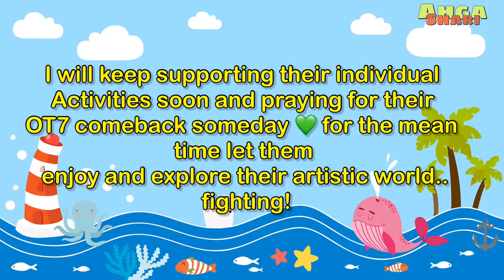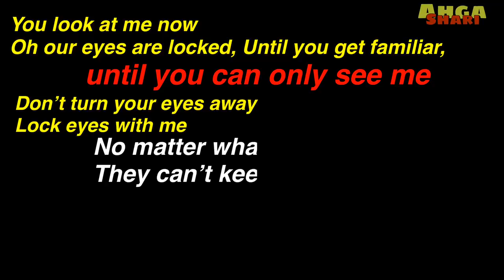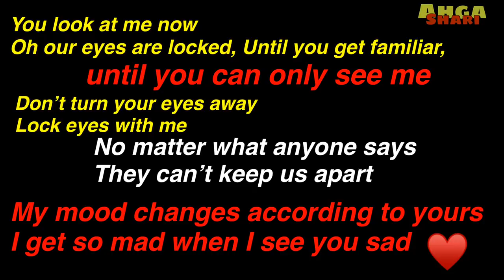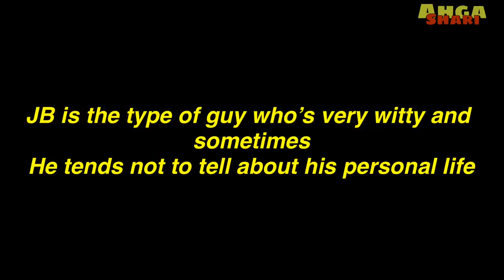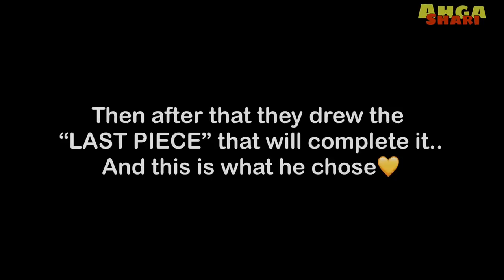When the members exposes JAY B’s girlfriend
(STAY POSITIVE stan GOT7)

*this is an ANALYSIS And SELF INVESTIGATION VIDEO

Hi! The video is pretty much different from
What I usually upload 😚
The video is all about our Leadernim JAY B
Moments where the members are
Actually spilling that he is actually dating in real life (The who?)
Im not assuming but pretty much they
All do date in real life (they are human beings too)
And I know every ahgase’s wanted to know who they are 💚

On this video I also included analysis
On JAY B’s composed songs and lyrics
Have you ever wonder what are these sweet and heart breaking songs for?
As if he is talking about his present relationship
Like what “LOOK” GOT7 song is all about
Ill share some of its part in ENG version
So you better check and finished the video 💚

I hope this video will reach to you
To make you guys feel better in a gloomy day
Because me myself feels so giddy
After finishing this video and all
The investigation i did 💚

SUMMARY
0:45 GOT7 Fox Interview
2:22 GOT7 MTV interview
3:56 Last Piece: Breath of Love ING

1:47 STAY A MINUTE BY PILO